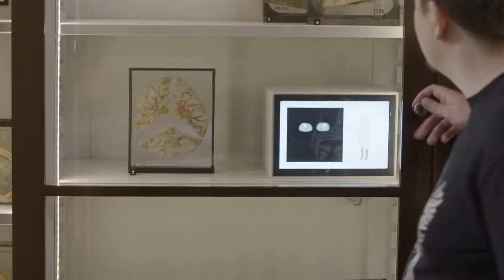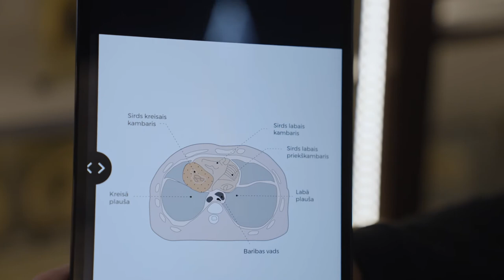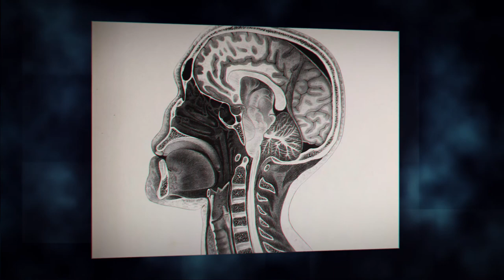Ledus anatomija // Ice anatomy // Ледяная анатомия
Otrais no četru video cikla, kas veltīts muzeja vērtībām. Katrā stāstā dosim skatuves gaismu vienam eksponātam, kas reprezentē mūsu vērtības. Otrā vērtība - izzināšana.
“Izzināšana - Muzejs atbalsta ziņkārību, zinātkāri, jautājumus, diskusijas un ir uzticams sabiedrotais, saskaroties arī ar sarežģītiem vai sākotnēji biedējošiem tematiem.”
Foto: RSU Anatomijas muzeja krājums, Paula Stradiņa Medicīnas vēstures muzeja krājums
Anatomijas vizualizācijas: Anatomy Next
Režisors: Guntars Graiksts, VFS Films
In each story, we will give the spot-light to one exhibit that represents our values. The second value - exploration.
"Exploration - the museum supports curiosity, interest, questions, discussions and is a reliable ally, even in the face of complex or initially intimidating topics. ”
Foto: RSU Anatomijas muzejs , Paula Stradiņa Medicīnas vēstures muzeja krājums
Anatomy visualizations: Anatomy Next
Director: Guntars Graiksts, VFS Films